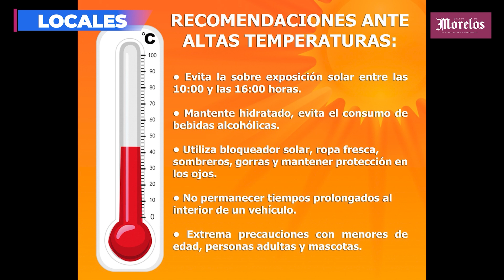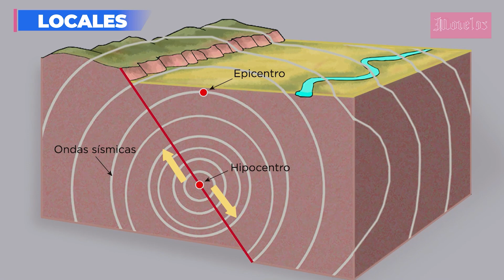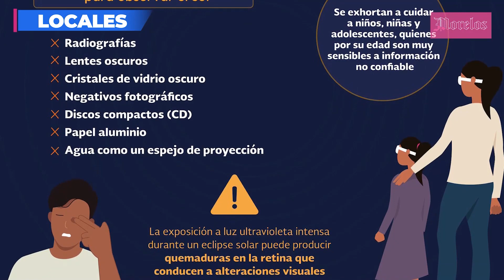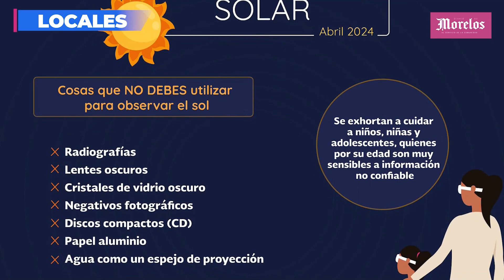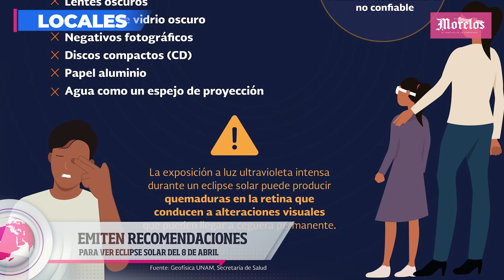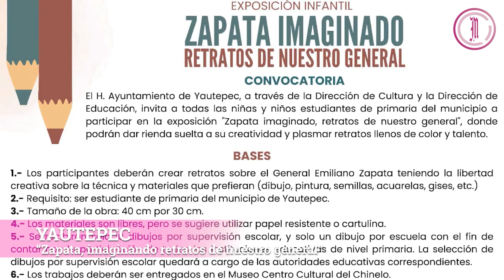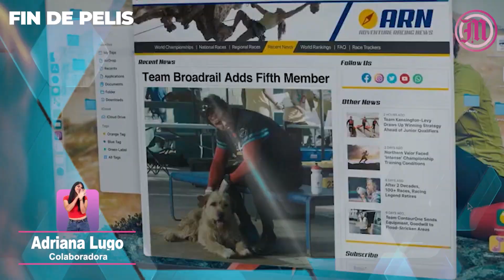Activa PC Morelos alertamiento por altas temperaturas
Activa PC Morelos alertamiento por altas temperaturas, esto y mucho más en Diario de Morelos Informa

🗞 Pedirán apoyo a Cenapred para esclarecer reportes de sismos en Tetecala
- Emiten recomendaciones para ver eclipse solar del 8 de abril